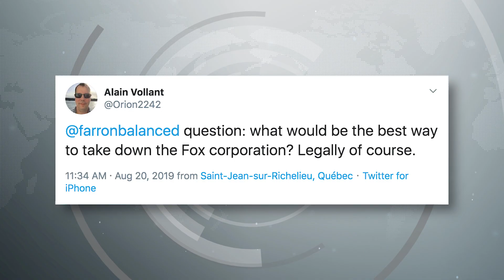How Do We Stop The Fox Propaganda Machine?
Fox News’ incestuous relationship with the White House has helped both groups to craft a narrative that brainwashes millions of American citizens. A viewer asked if there was anything, legally speaking, that we could do to stop the propaganda from the network, and Ring of Fire’s Farron Cousins answers that question.